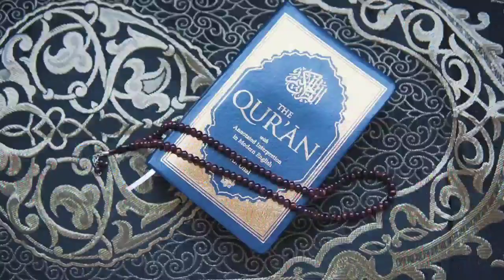a for apple b for ball c for cat d for dog, Alphabets [Phonics song] abc song, Words, abcd rhymes